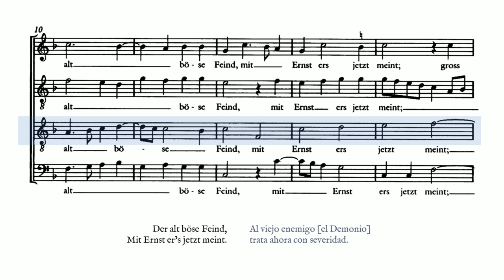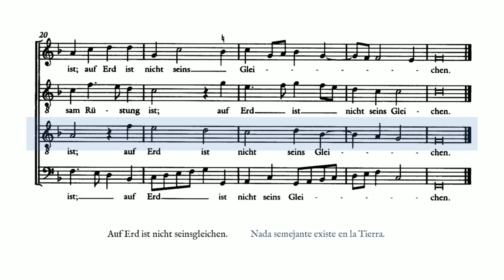Johann Walter: Ein feste Burg ist unser Gott (Musica Antiqua Wien, Bernhard Klebel)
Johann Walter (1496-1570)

Wiener Motettenchor
Musica Antiqua Wien
Bernhard Klebel, director